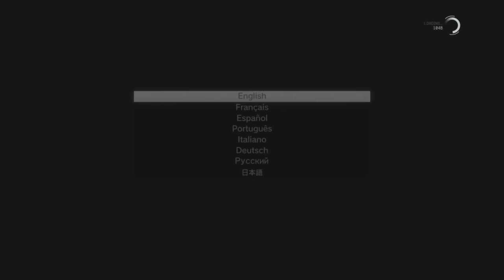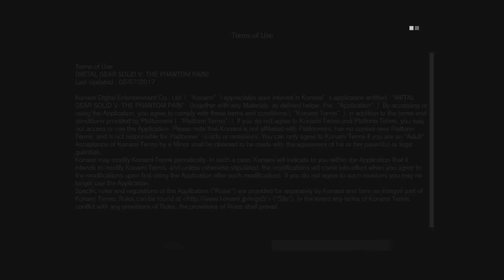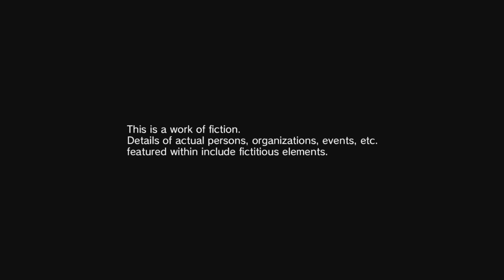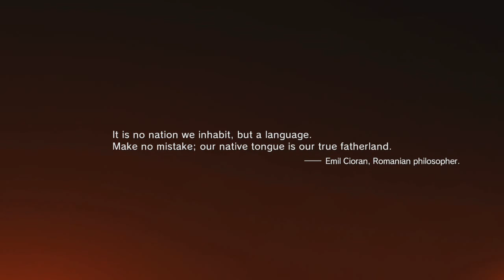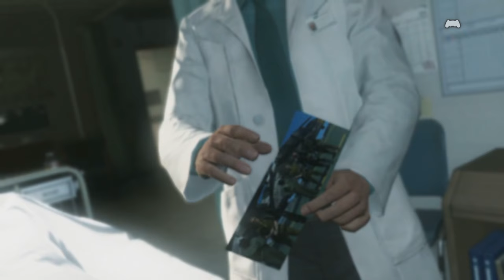Metal Gear Solid 5 Phantom Pain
PSN gorringe362
XBOX LIVE: gorringe362

Stream Rules
Don"t Spam
Don"t Ask To Be Mod
Swearing is ok but Dont go overboard
English Only
Be Friendly
Don"t ask For Subs Or You Be Banned
1st Time Out-2nd Ban
No Self adertisting
Like and Sub

Stream Schedule
Monday 3.45 PM AEST
Tuesday 3.45 PM AEST
Wednesday 9.30 AM AEST
Thursday NO STREAM
Friday 2.30 PM AEST
Saturday NO STREAM
Sunday 11.00 AM AEST